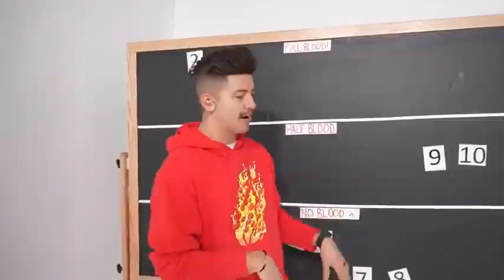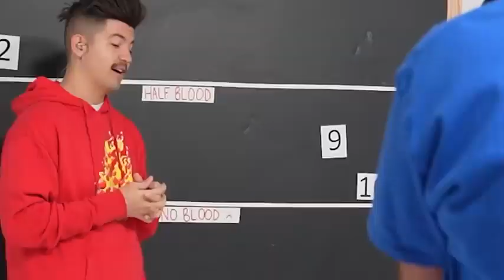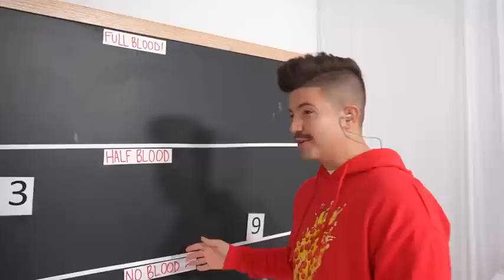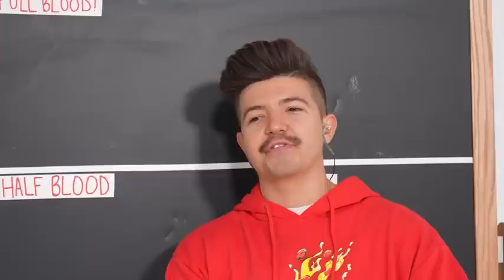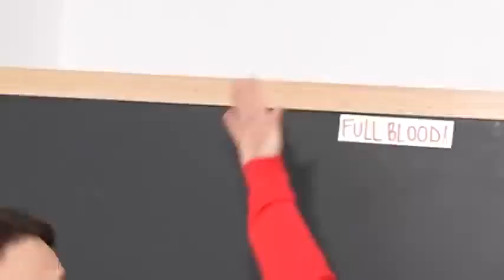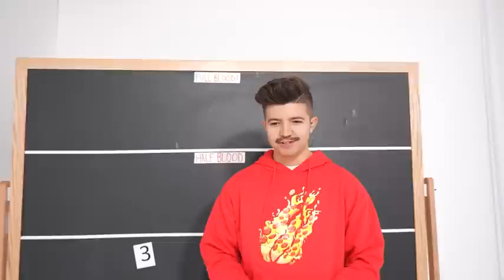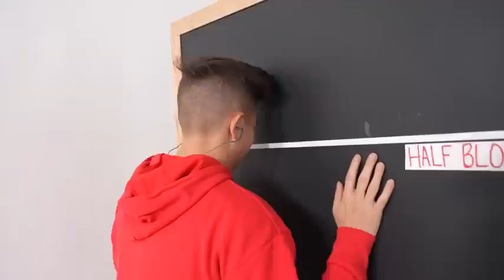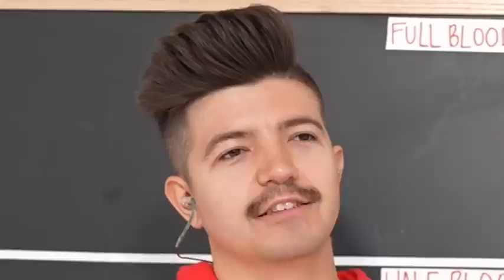PRESTON GUESS THE LITTLE BROTHER